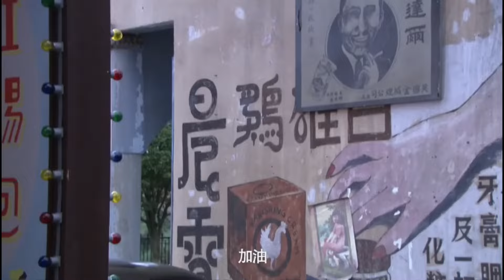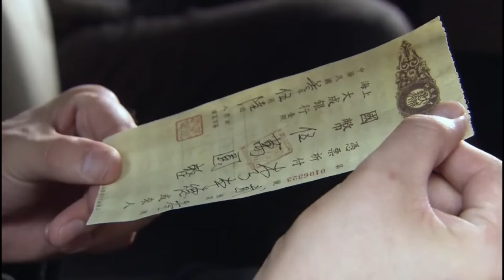精彩电视剧【反渗透】29 | 军统一枝花#郭采洁 弃暗投明，以地下党的身份重返保密局，成为扎入国民党心脏的一把利刃